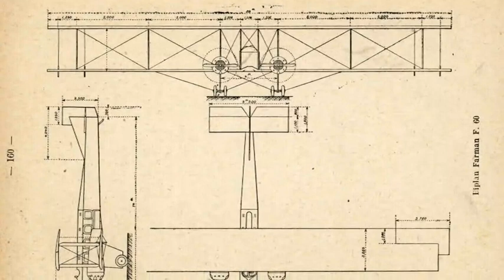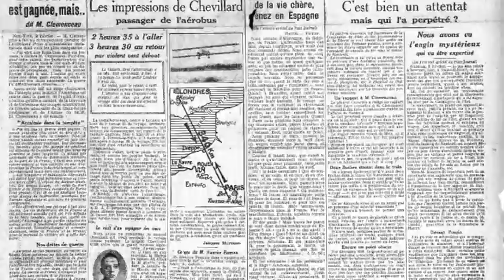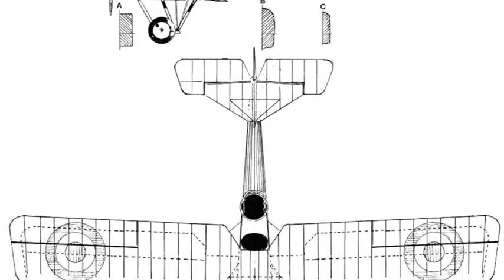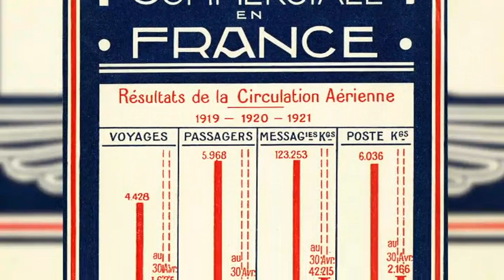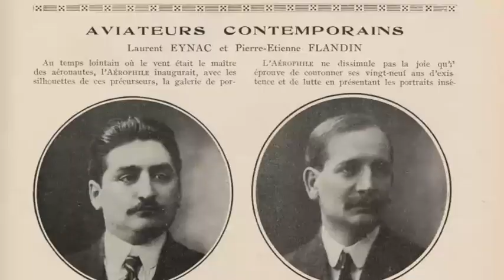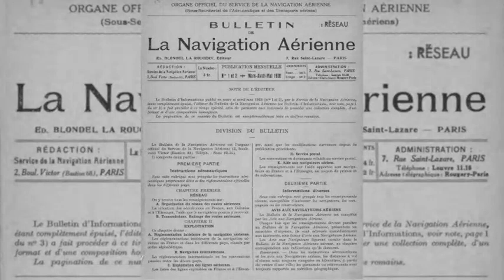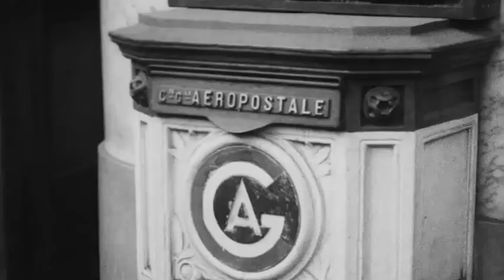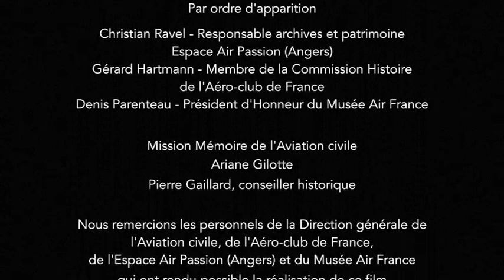Aux origines du transport aérien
Née avant 1914, l'idée de transporter par air passagers et courrier a été freinée par le début du conflit et les premières ambitions de création de compagnies aériennes sont apparues dès 1917, il y a tout juste un siècle.
Un anniversaire, qui, comme chaque année, est l’occasion pour la DGAC de jeter un regard bienveillant sur les accomplissements majeurs du transport aérien, dans le cadre des célébrations de fin d'année.